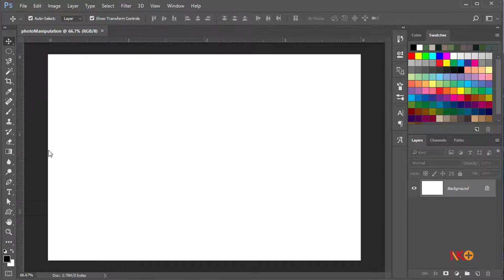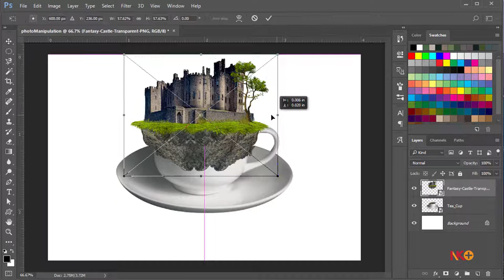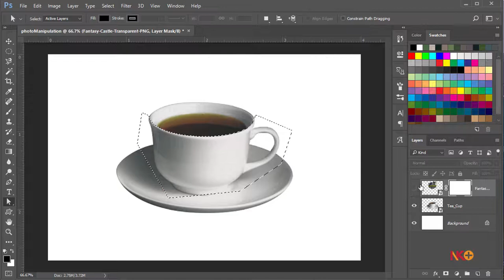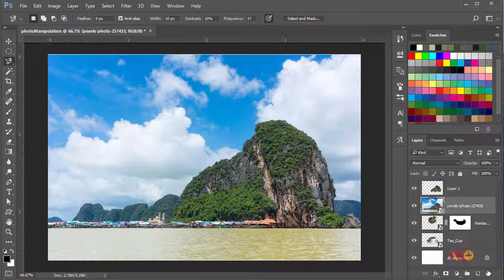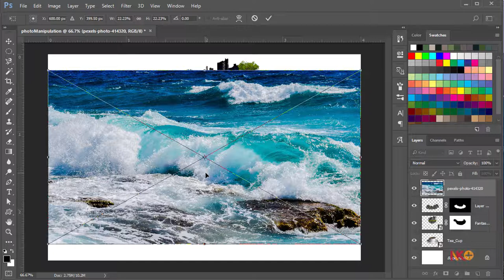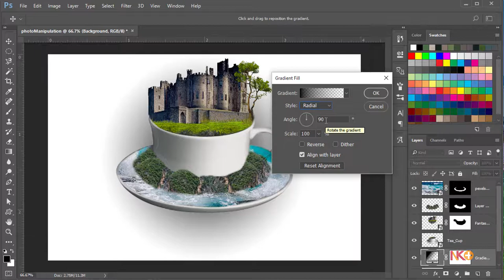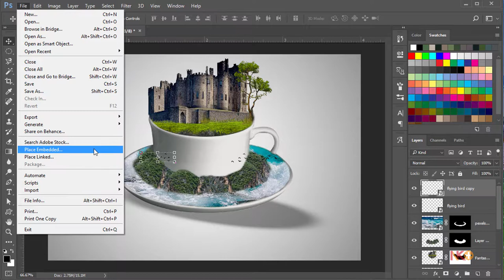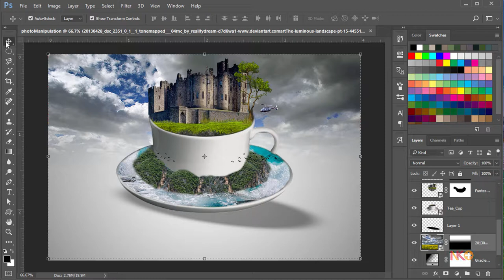Photo Manipulation | Castle in the Cup | Photoshop Tutorial | Graphic Design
"Castle in the Cup" Fantasy Photo Manipulation tutorial in Adobe Photoshop CC.